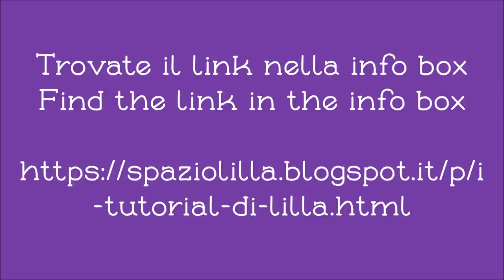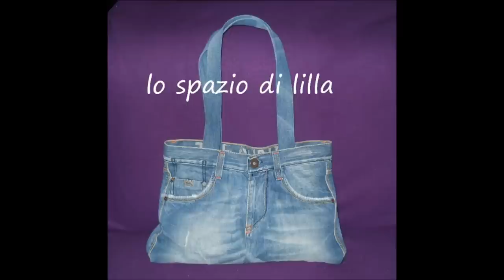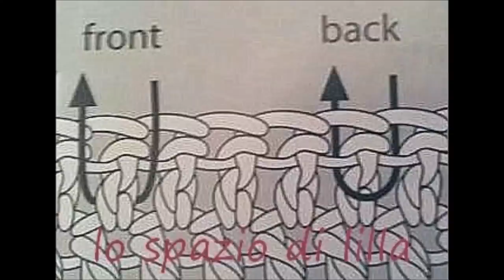lilla's tutorials gallery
Tanti tutorial di generi diversi: non solo lavori a maglia e all'uncinetto ma anche cucito, decorazioni, ricette, accessori per i nostri cuccioli...
Many kinds of tutorials on my Blog...